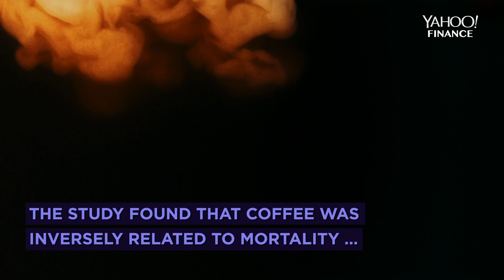Heavy coffee drinkers live longer, study says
Researchers looked at more than 500,000 people between the ages of 38 and 73 in the U.K., 380,000 of whom were coffee drinkers according to the Journal of the American Medical Association. The study found that coffee was inversely related to mortality among people who drank 1 to 8 or more cups of coffee a day.